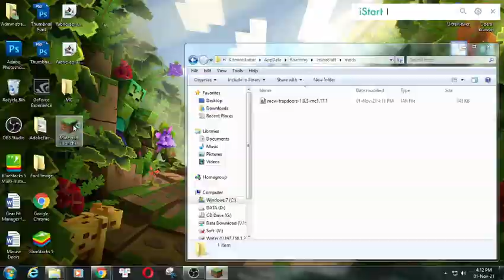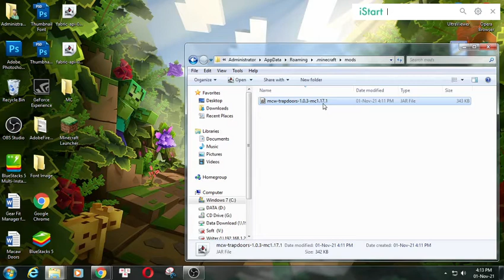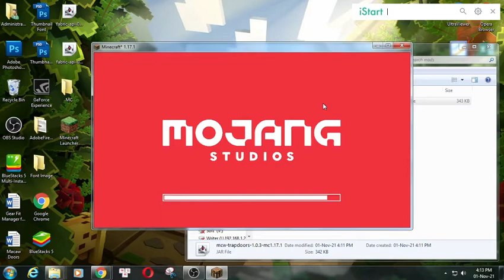Macaws Trapdoors Mod 1.17.1 - Minecraft Mods for PC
Have you ever thought, how great would it be when Minecraft had the basic vanila trapdoors in each plank variation?

If so then you have come to the right place! Macaw's Trapdoor adds vanila trapdoors in every plank variation and it

adds some new trapdoors too. The latest version adds Resourcepack compatible trapdoors and metal trapdoors.

Suggest your ideas here or on our Macaw's discord.